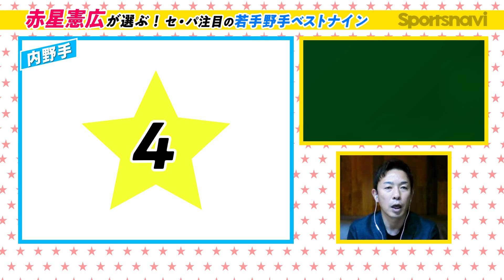【赤星憲広が選ぶ！若手野手ベストナイン】打って走れる攻撃型捕手／“アライバ”を彷彿させる守備職人／上位浮上のカギとなる次世代スター候補／今季注目の「逸材9人」を一挙紹介！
▼赤星憲広インタビュー
交流戦は楽天の初優勝で幕を閉じ、リーグ戦が再開された。まだ3カ月以上の戦いが残されており、セ・パともにどんな優勝争いが繰り広げられるか目が離せない。今回、交流戦終了時に赤星憲広氏に直撃。注目される「阪神アレンパ」の可能性、そして今季売り出し中の「セ・パ注目野手」について聞いた。
第2回は「赤星憲広が選ぶ！セ・パ注目の若手野手ベストナイン」を発表！ 今季、交流戦史上最高打率を記録したF水谷、堂々の打率リーグ2位につけるF田宮、守備のスペシャリストC矢野・D田中、そして上位浮上のキーマンとなる次世代スター候補など、赤星氏もうなる「逸材9人」を解説する。